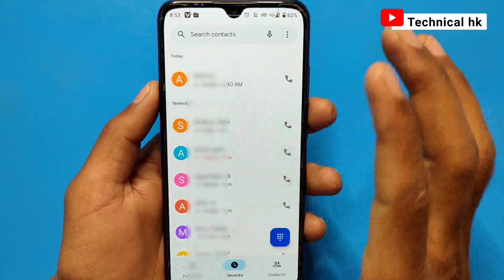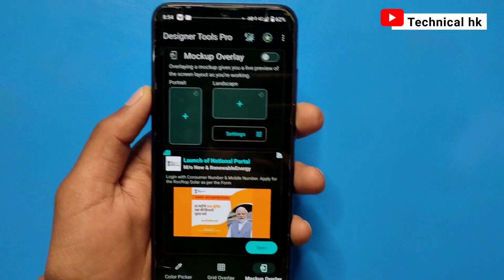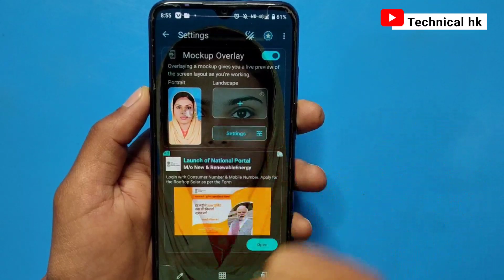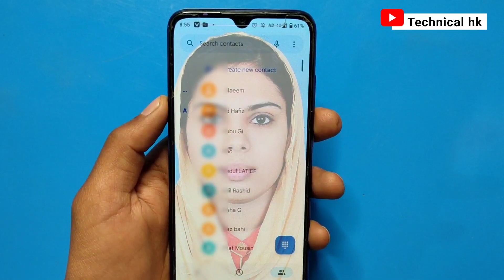Phone Dialer me photo kaise lagaye ? | Apna photo ko call dialer ki background me kaise lagaye ?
your queries👇
How to set photo on dialer background
How to set photo on contact list background How to set photo on contact
Caller screen me photo kaise lagaye
Set photo on call screen background
Set photo on dialer background
Change incoming call screen background
my photo phone number change dialer background android
how to change dial pad background photo phone dialer
technical hk
2023
hk tech
2024
hk technical
hk
tec hk

         J&K  (ramban)